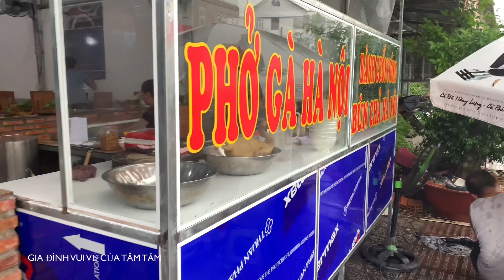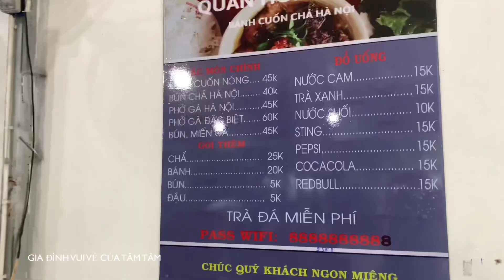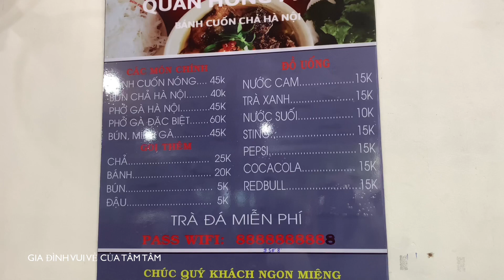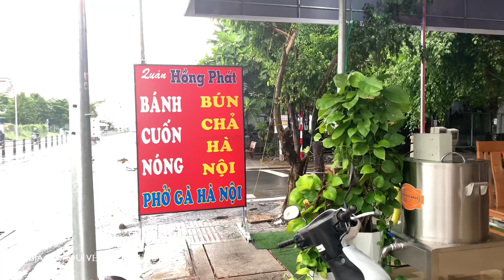Cần Thơ Ngày Nay|Ăn Thử Bánh Cuốn Nóng Hà Nội Chính Gốc Trong Ngày Mưa Se Lạnh|Cuộc Sống Cần Thơ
Bánh Cuốn Nóng Hà Nội + Bún Chả Hà Nội: Đường Số 2 KDC Hồng Phát (Trần Hoàng Na Nối Dài), xéo cửa hàng Vinmart. Bán Từ 6h sáng đến 8h tối. Giá từ 40k trở lên!